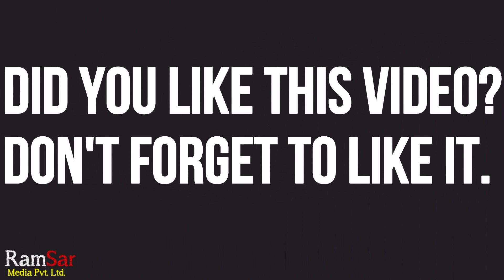Mero Kura With Susmita KC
Copyright @ Ramsar Media Pvt. Ltd. Susmita KC is well known actress and producer of Nepal. She is wife of well known actor Bhuwan KC.
This week We present you Susmita KC as a producer and actress.